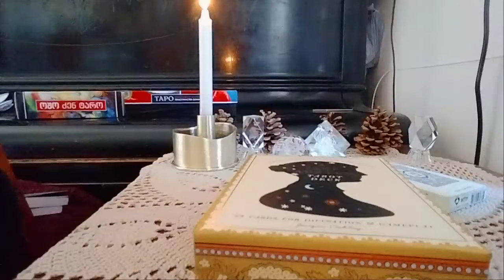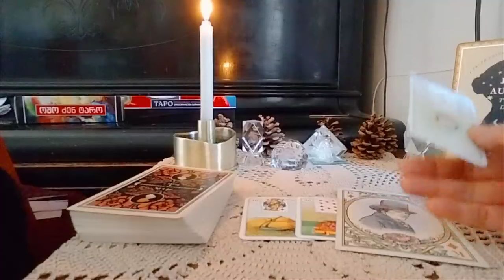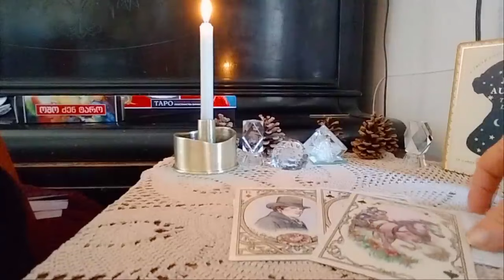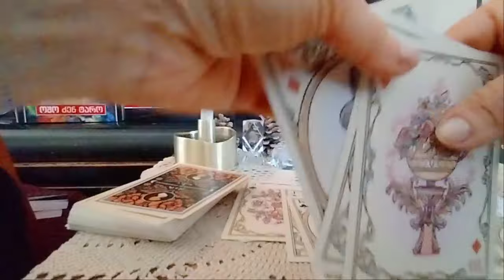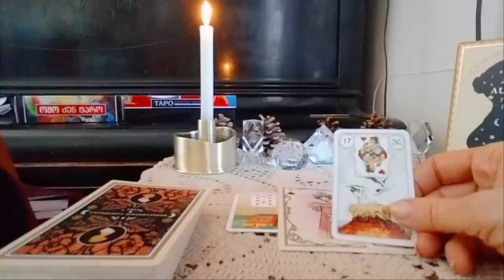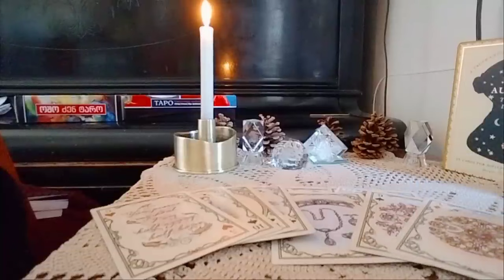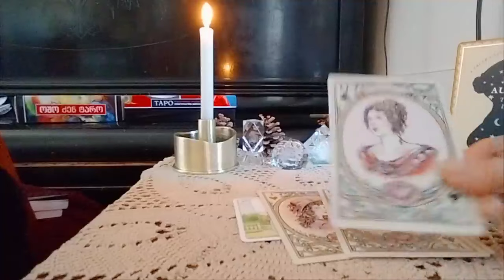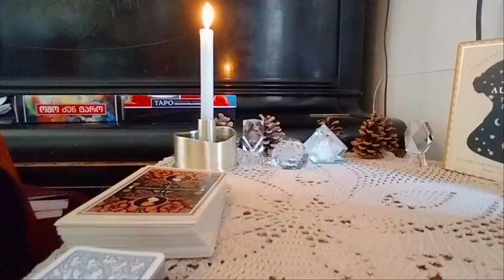ვინ არის თქვენი სასიყვარულო პარტნიორი? ვის გიგზავნით სამყარო? - 2 ვარიანტი✨🃏✨